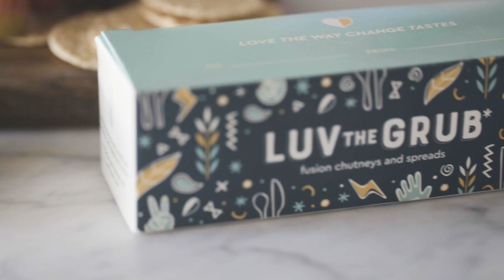Luv the Grub Story